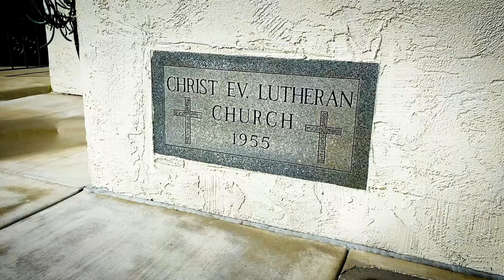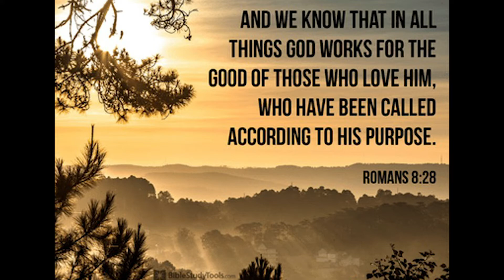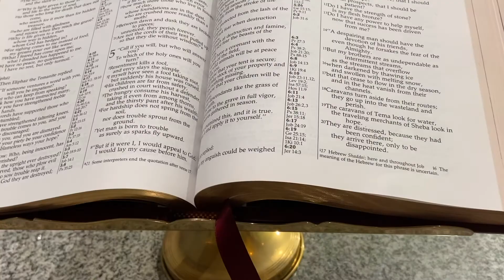September 30, 2020 | CLS Chapel | Romans 8:28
Join us for chapel this morning as we worship and learn about how "God works for the good of those who love him!"
All songs used by permission | CCLI License #254628 | Lutheran Service Builder License #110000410.